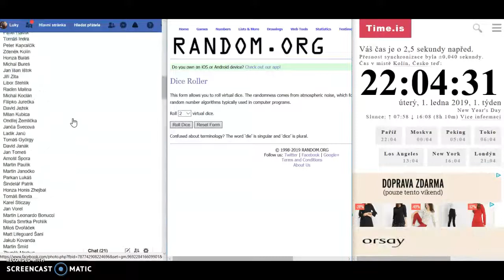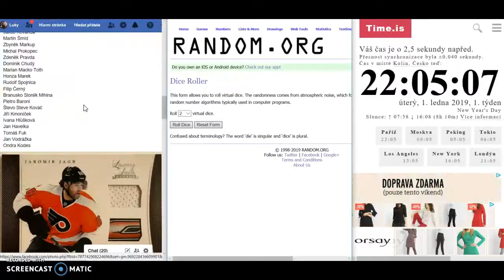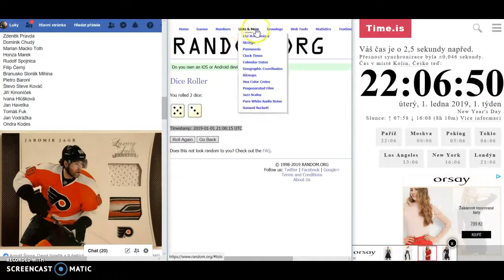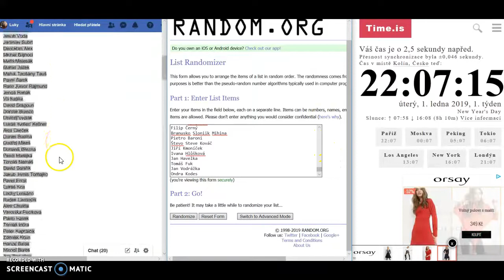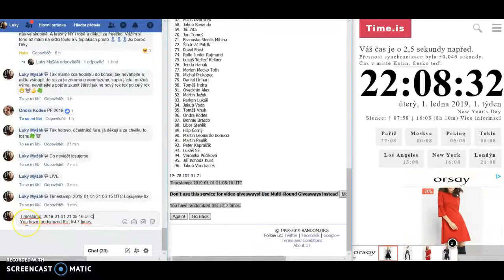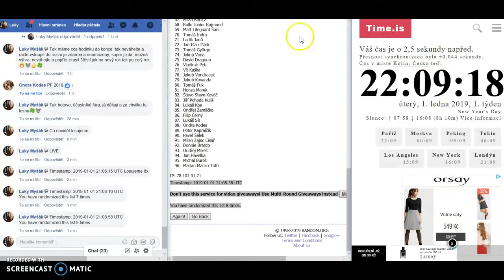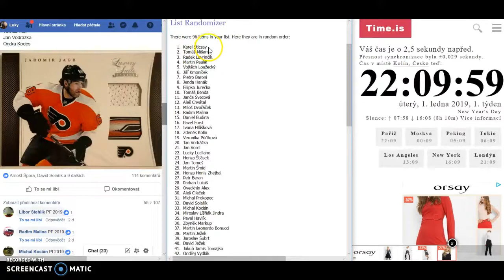Lucky Razz FREE PF 2019